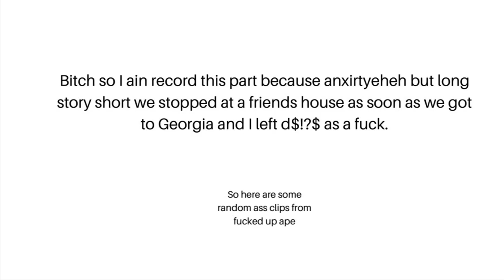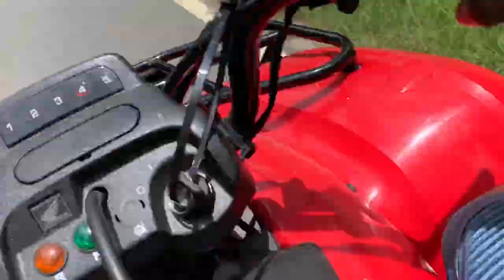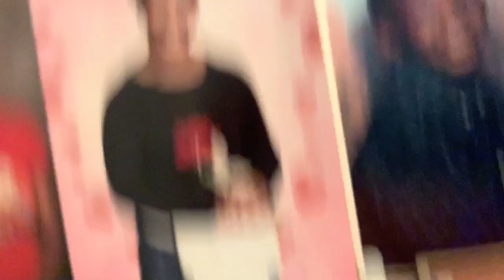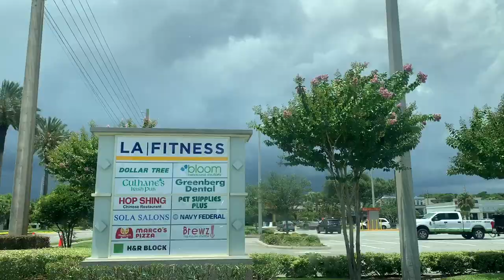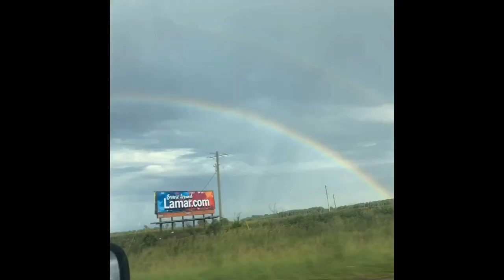Messiest 19th/Road Trip vlog ever. NC, SC, Georgia, N Jacksonville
This vlog was so random in my opinion lol. Due to what I've been dealing with, I haven't been recording just because I haven't really been able to bring myself to, so when this trip popped up I thought it was PERFECT, except I'm one of those people who enjoy life in the moment, my phone or the camera isn't the first thing that comes to mind VS living. Sooooo this is what it is. I was turnt pretty much the whole time down there after that Georgia incident LMAOOOO its still quarantine and I know y'all bored so enjoy. Love you! more videos coming